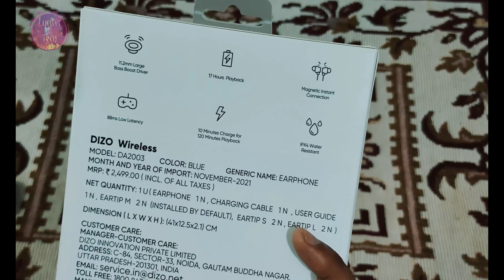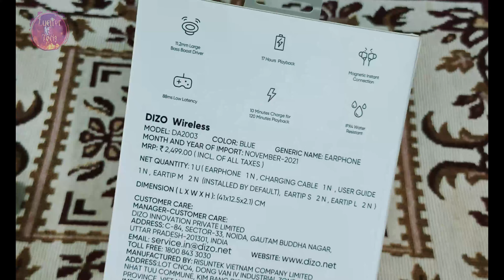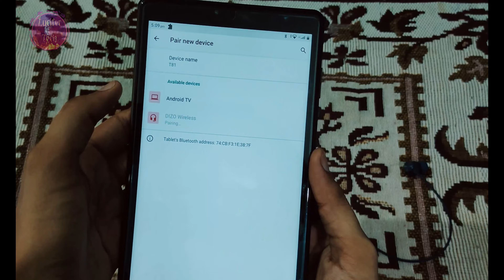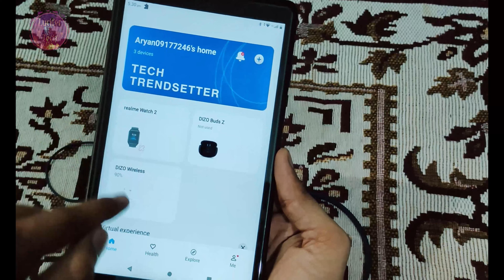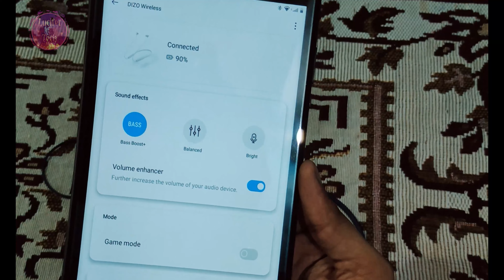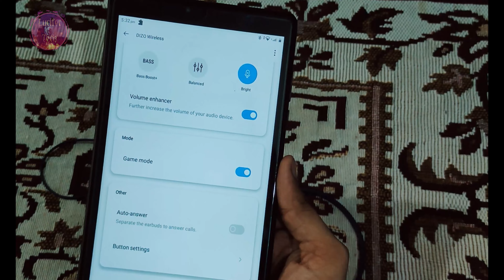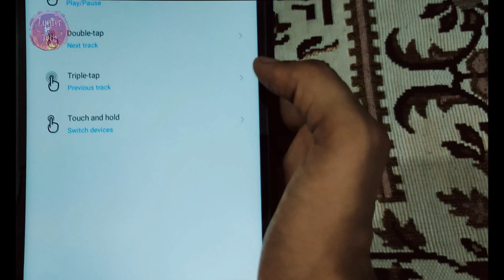Dizo Wireless After 3 Days Review||All Hidden Features||Realme Link & More...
Hello Friends,

                          Recently kafi IOT devices  launch huye hai lekin kafi kam neckbnad  hain jo achchi price me achche features de. Dizo wireless unhi  me se ek hain iski sound quality to achchi hai hi lekin realme link jaise kai extra features bhi. 10 mahine purana hone k bawjud bhi ye abhi k latest neckbands ke sath compete kar sakta hai kyuki haal hi me ye Flipkart par 999 me mil raha tha.baki ki details aapko video me milegi.

                            So If you  Like this video  Do Leave  A Comment  And Like This video And If you Like the Information Given  in Video So Share this video to your Family and Friends.

Dizo Wireless:

Price : ₹1099

✓Digitek Tripod Stand

✓My Mic

क्यों रीयल मी क्यों??
रीयल मी क्यों लॉन्च नही करता ऐसे नेकबैंड??
क्या है डीजो का सच ??
IOT devices का सच !!
सरकार ने लगाई चाइनीज प्रोडक्ट्स पर लगाई रोक!!
नाम बड़े दर्शन  छोटे!!
realme ka scam!!!